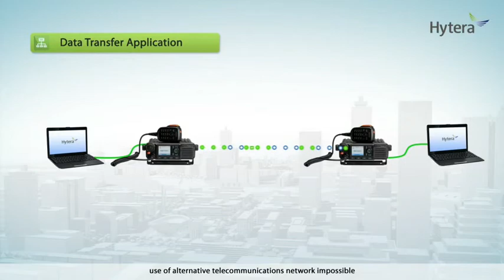Hytera DMR Data Transfer Application